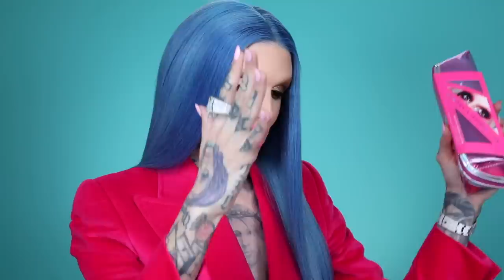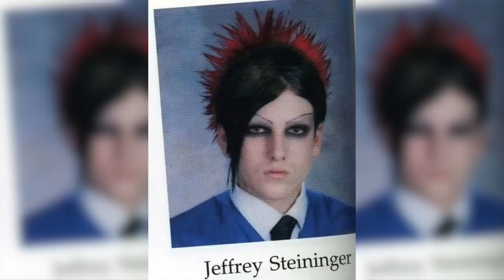Jeffree Star x Morphe Brushes Reveal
Today I'm so excited to be announcing the first ever Jeffree Star x Morphe collaboration! I've teamed up with some of my best friends to create the JEFFREE STAR BRUSH COLLECTION!!! ANDDD not only did I make my own custom brushes, I created 3 custom beauty sponges in my signature pink! Watch the FULL reveal!

⭐️ THE BRUSH COLLECTION FEATURES...
7 CUSTOM EYE & FACE BRUSHES + BRUSH BAG (retail: $49.00)
JS1 Size Queen Brush
JS2 Point-Blank Precision Brush
JS3 Iconic Contour Brush
JS4 Fly High Brush
JS5 Crease Kween Brush
JS6 Rule Blender Brush
JS7 Double Trouble Brush
Starstruck Bag

🎀 THE JEFFREE STAR BEAUTY SPONGE TRIO!! 3 CUSTOM BEAUTY SPONGES (retail: $16.00)
Highlight & Contour Beauty Sponge
2 Mini Highlight & Contour Beauty Sponges